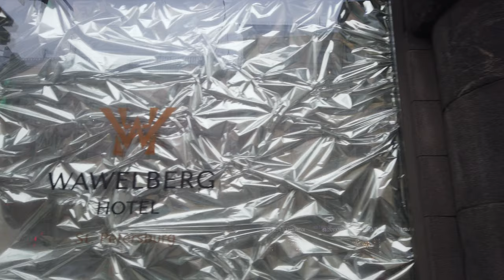⁴ᴷ 2022 St Petersburg Nevsky Avenue Walking Tour. City Sounds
In this video we take a walk along Nevsky Prospekt in Russia St. Petersburg. During our walk we will cross the Fontanka river, the Moika River and the Griboyedov Canal. We will see the main sights of Nevsky Prospect: churches (Kazan Cathedral), department stores (Gostiny Dvor), bridges (Anichkov bridge). Our route will start from Vosstaniya Square and end at Palace Square.

Video Timeline Links:
00:02 Nevsky prospect, Vosstaniya Square
01:06 Pushkinskaya Street
06:55 Marata Street, Mayakovskaya metro station
14:23 Vladimirsky pr
16:35 Anichkov bridge
19:18 Caravan street
21:42 Malaya Sadovaya Street
23:32 Sadovaya street
26:36 Mikhailovskaya street
29:15 Griboyedov Canal, Kazansky bridge 1766.
33:14 Moyka River, Green Bridge 1806
34:45 Bolshaya Morskaya Street

Saint Petersburg Russia city tour 4K 60fps video walk. City walk through St.Petersburg video. Walking travel tour around in St. Petersburg, Europe. Sounds of the city ambience. Visit the Capital City of Europe through this virtual walk 4K video, Ultra HD.